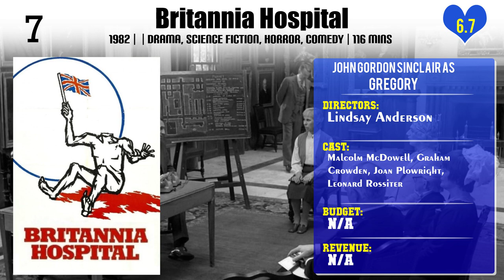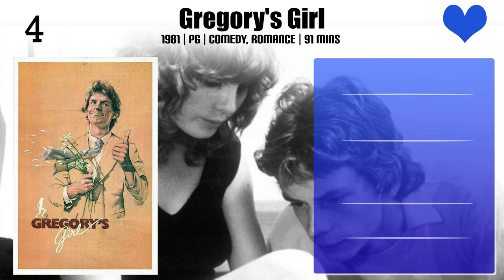John Gordon Sinclair Top 10 Movies of John Gordon Sinclair| Best 10 Movies of John Gordon Sinclair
Top 10 Movies of John Gordon Sinclair

Find the list of movies by John Gordon Sinclair you can find more information, movie trailers, posters, reviews, youtube links in below link.

Please Comment down your favorite movie of John Gordon Sinclair